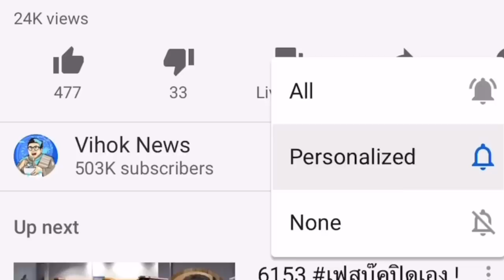7683 ล้อมธนาธร ! เบื้องลึก เกลือจิ้มเกลือ?